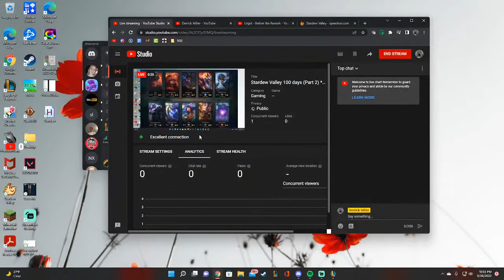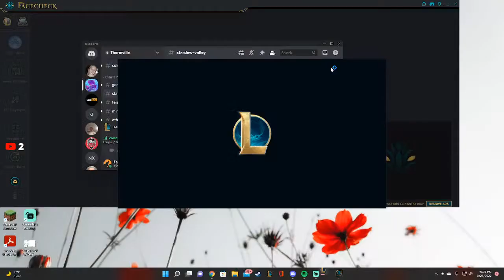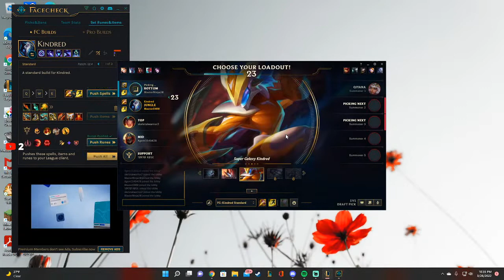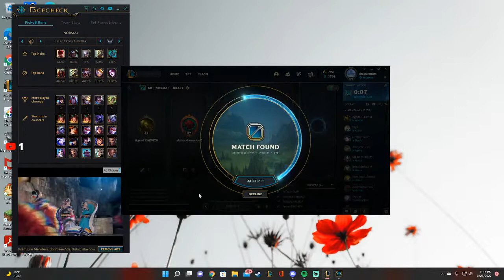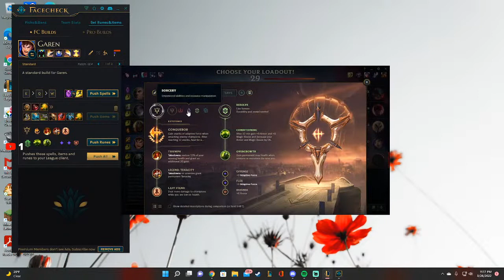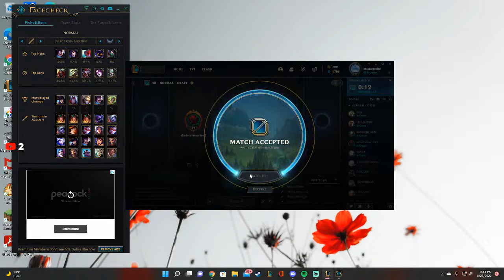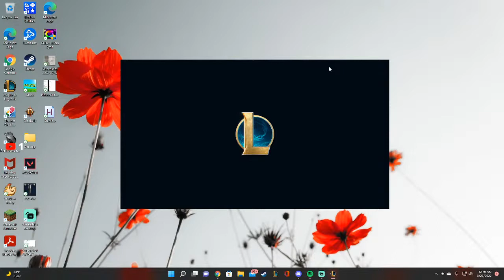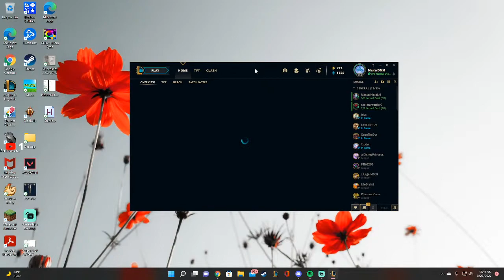League of Legends : Kindred Gameplay *Live*